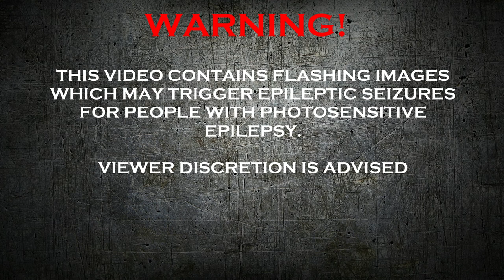METALHEAD REACTS to "Learned To Play Dirty" by HellgardeN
"Learned To Play Dirty" by HellgardeN

Feel free to Message me with requests.

Help support me and help me to create more content by becoming a patron

Any content displayed within this video that is displayed in the bottom left corner of the screen remains the sole property of the publisher of that work. Copyrighted material is used under the Fair Usage policy.